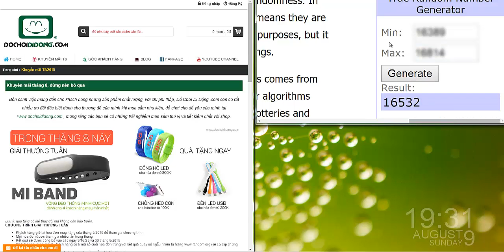Kết quả Mi band 9/8/2015 - Đồ Chơi Di Động .com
Kết quả khách hàng may mắn trúng thưởng Mi Band vào ngày 9/8/2015.